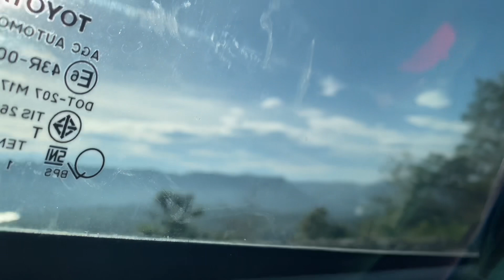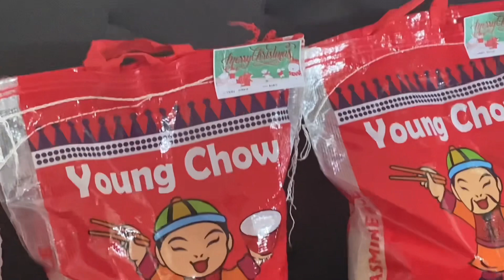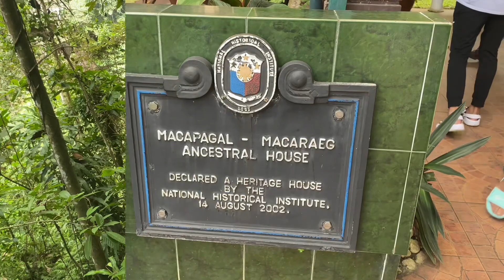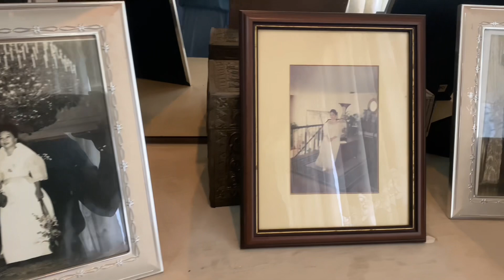SILENT VLOG | ENJOYING LIFE EP.4 | LANTAW 360 TALAKAG BUKIDNON | TINAGO FALLS ILIGAN CITY